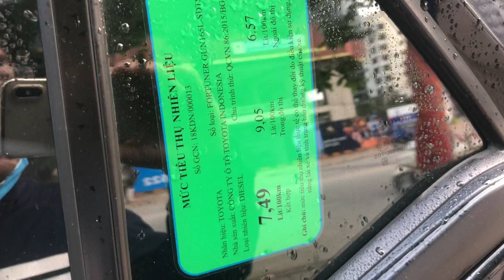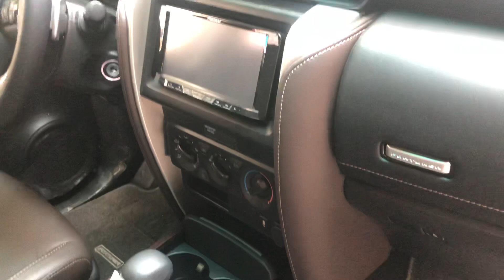Fortuner máy dầu nhập khẩu! Duy nhất còn 1 chiếc tại Việt Nam! Có lên mua?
Fortuner máy dầu nhập khẩu! Duy nhất còn 1 chiếc tại Việt Nam! Có lên mua?  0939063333